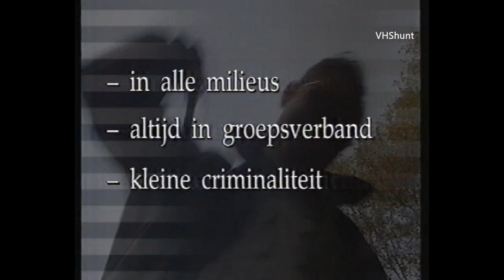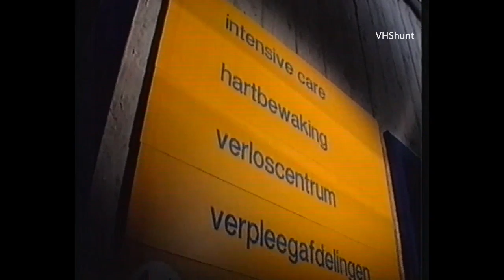Nieuwslijn - begin jaren 90 (potenrammers & plan Simons)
Potenrammers doen het uit angst.
plan-Simons gezond voor de patiënt?

Hans Simons:
Van 1989 tot 1994 was hij staatssecretaris van Welzijn, Volksgezondheid en Cultuur in het kabinet-Lubbers III en had volksgezondheid en gehandicaptenbeleid in zijn portefeuille. In die periode ontwikkelde hij plannen voor een nieuw stelsel van ziektekostenverzekering en financiering van de gezondheidszorg, die echter nooit werden uitgevoerd (het zogenoemde plan-Simons).

Veronica's Nieuwslijn was een Nederlandse tv-actualiteitenrubriek van de Veronica Omroep Organisatie (VOO) dat van 1985 tot 1993 op tv te zien was en tussen 1995 en 1996 een korte comeback beleefde.

Het programma startte in 1985 toen de omroep de A-status verkreeg waarmee ze door de omroepwet verplicht was om een bepaald deel van de zendtijd aan actualiteiten te besteden. In een zekere zin verving dit programma de actualiteitenrubriek Info De leader, die een pieptoon gaf met een gestileerde lijn in beeld, was een innovatie aan dit programma.
Bij de onderwerpen hielden de makers rekening met de jonge achterban van Veronica. De onderwerpen hadden namelijk vaak een wat smeuïger, sensationelere inslag dan die van de reguliere rubrieken. De eerste presentatoren waren de van de AVRO afkomstige Jaap van Meekren en Ruud Hendriks. Andere presentatoren waren Rolph Pagano, Joop Daalmeijer , Hans Emans, Elsemieke Havenga, Tom Egbers, Rick Nieman en Gert Berg. Toen Veronica in september 1995 uit het bestel stapte en een commerciële omroep werd kwam Nieuwslijn terug op de buis als een dagelijks programma. Het werd toen gepresenteerd door Rick Nieman en Sacha de Boer. Naast actualiteit was er ook aandacht voor sport en showbizz. Het weer werd gepresenteerd door actrice Leontine Ruiters. Door de tegenvallende kijkcijfers verdween Nieuwslijn weer snel.

Wikipedia.